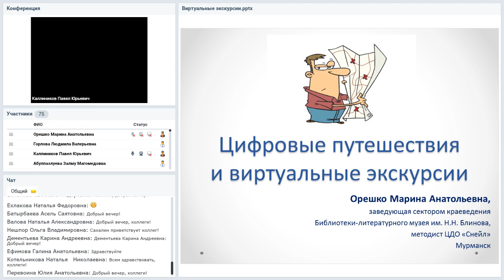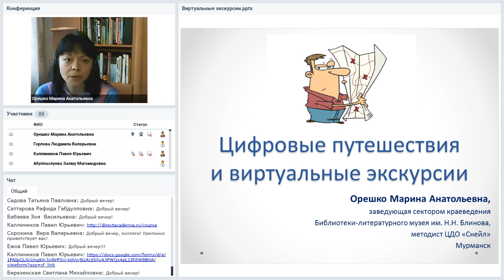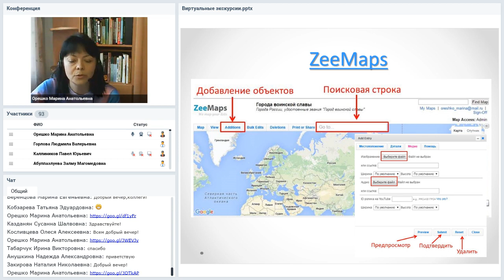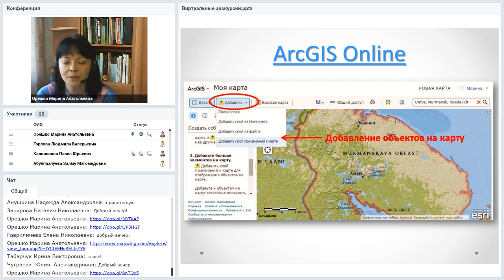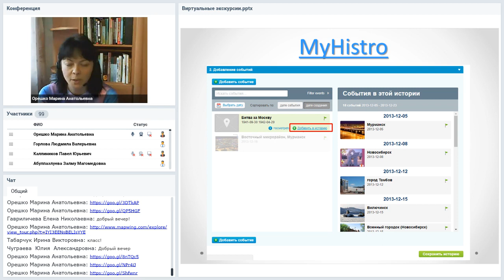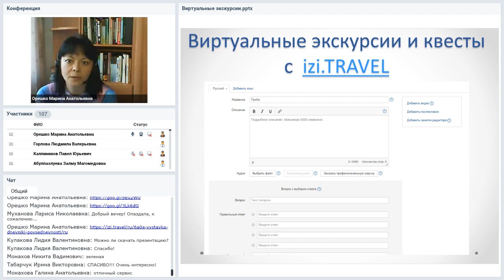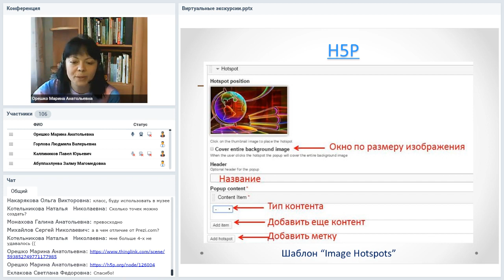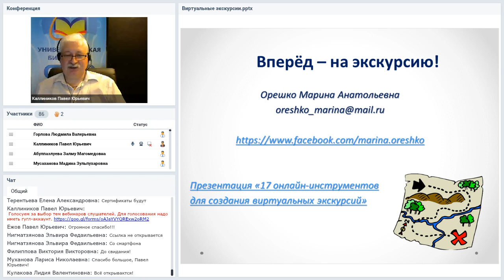Цифровые путешествия и виртуальные экскурсии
Вебинар
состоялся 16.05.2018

Ведущая вебинара:
Марина Орешко, заведующая сектором литературного краеведения Библиотеки — литературного музея имени Н.Н. Блинова, методист ЦДО «Снейл»